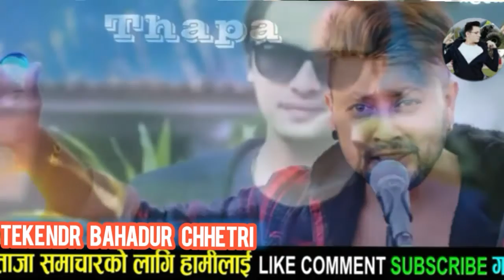Paul shah | paul shah news today | paul shah newsupdate | samiksya adhikari live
पल छुटेनन कारण रह-स्यमय खुल्यो ! लाखौं ले खोजेको भिडियो बाहिर्यो ? गायिका लाई यति सजाय हुने ? paulsh

 Tiktok Chatak

Viral tikTok 2022 Nepali
न्यू नेपाली टिकटोक विडियो
Comedy  funny
New Nepali comedy tiktok videos
New Nepali tiktok videos 2022

Nepali celebrity tik tok  video
nepali tiktok new
Nepali Chatak